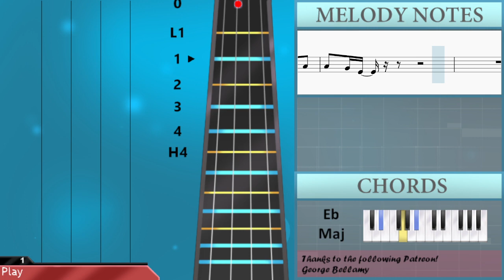SUPER EASY: How to play We Can't Be Friends by Ariana Grande on Cello (Tutorial)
Comment and let us know how the videos have helped you. It keeps us going! :)The easiest way to learn how to play We Can't Be Friends (SUPER EASY) by Ariana Grande on the cello. It's a cello tutorial for We Can't Be Friends (SUPER EASY) by Ariana Grande.

EasyCelloLesson teaches you to play the your favorite instrument, through easy and simple animation so that you too can learn how to play We Can't Be Friends (SUPER EASY) by Ariana Grande on the cello easily. A cello tutorial with visual animation graphic.

Chords of Cello arrangement:
Bb Maj   Bb Maj 7   Eb Maj   Eb Maj   Bb Maj   Bb Maj 7   Eb Maj
Eb Maj   Bb Maj   Bb Maj 7   Eb Maj   Eb Maj   G Min   F Maj
Eb Maj   Bb Maj   Bb Maj   Eb Maj   Eb Maj   Bb Maj   Bb Maj 7
Eb Maj   Eb Maj   F Maj   G Min   F Maj   Eb Maj   Eb Maj

Melody notes of Cello:
Bb2 C3 D3 A2
A2   A2   A2   A2
Bb2
A2   Eb3   D3   Bb2
C3 Bb2 G2
Bb2 F3 F3 F3 D3
D3   Bb2 Bb2 D3 D3 D3 Bb2
Bb2 Bb2 D3 D3 D3 G2
F2 G2   F2 Bb2
G2 F2 D2   Bb2 C3 D3 A2
A2   A2   A2   Bb2
Bb2 D3 A2
D3     Eb3 D3 C3 Eb2
Eb2     Eb2   Bb2
Eb2     F2 G2 Bb2 C3
D3     D3   Eb3
D3     Eb3 D3 C3 Bb2
A2   A2   Bb2   G2
C3   F2 F2 G2 Bb2 C3